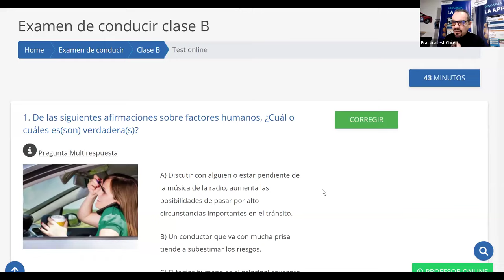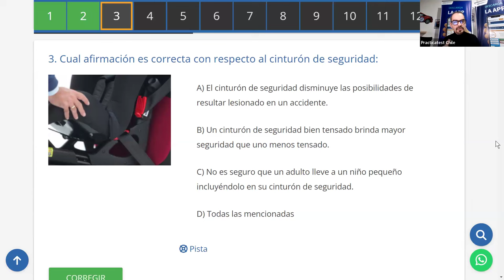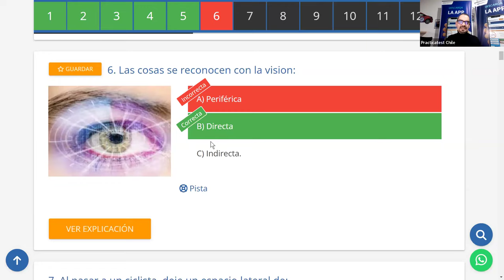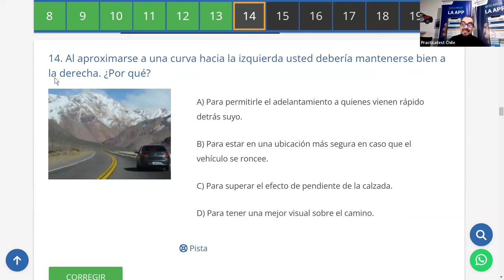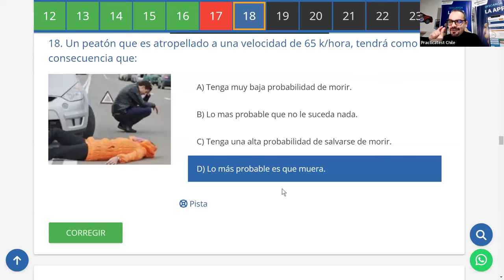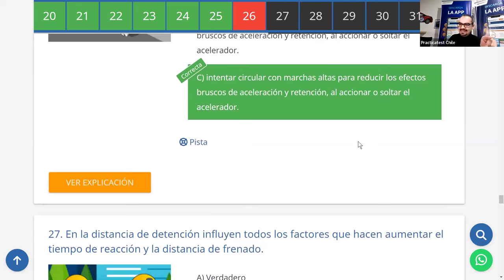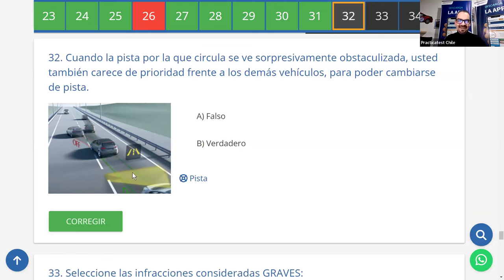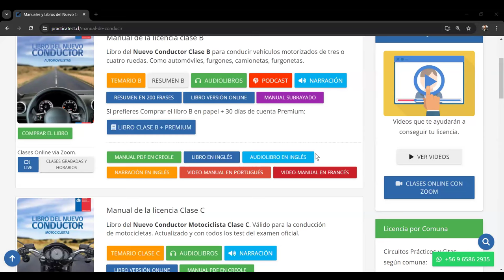319. Video Test - Educación Vial Chile 2024 - EXAMEN Conaset